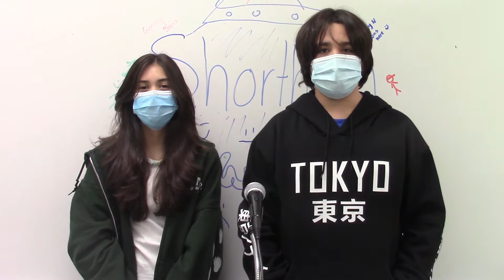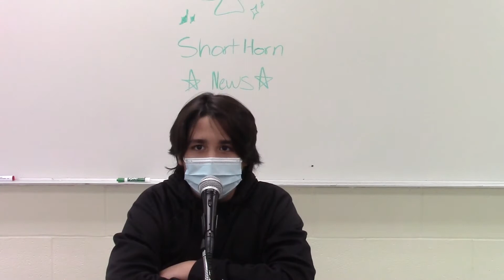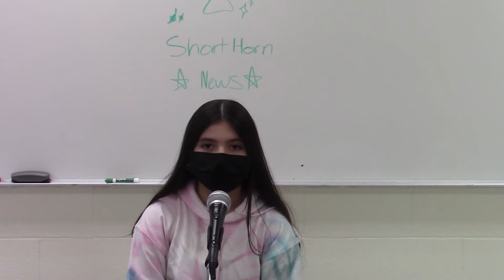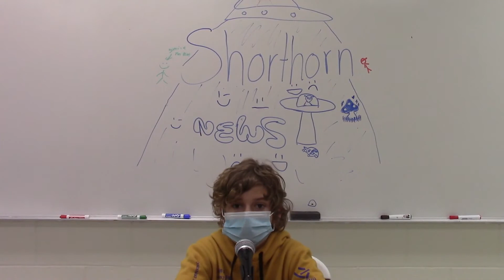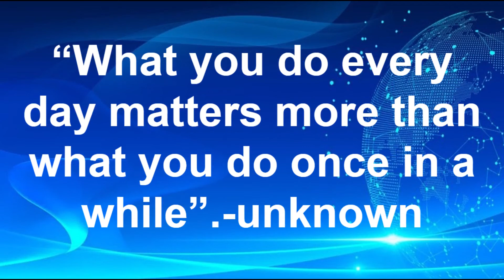Shorthorn News - 10/6/21